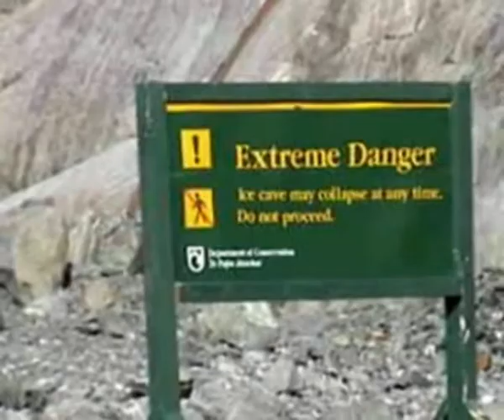20 Neuseeland - Fox-Gletscher (Seismic Sonic)